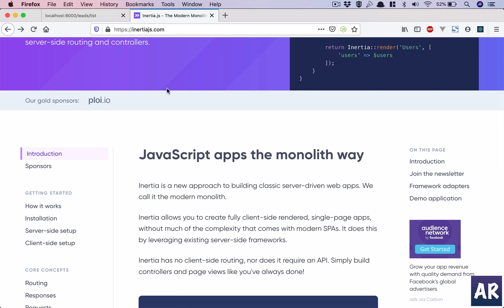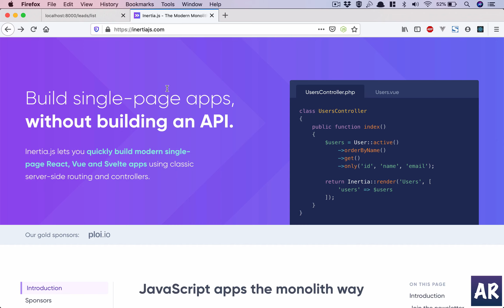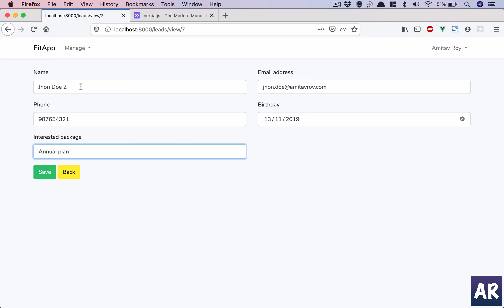Introduction - A single page application with Laravel using Inertia JS and Vue JS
In this series, I will show you how to use Inertia JS to create an SPA without the overheads of an SPA. Most of the backend code is simple and we hardly create an APIs. Our Vue JS components don't make HTTP calls to fetch data because that is being fed by the Laravel controller.